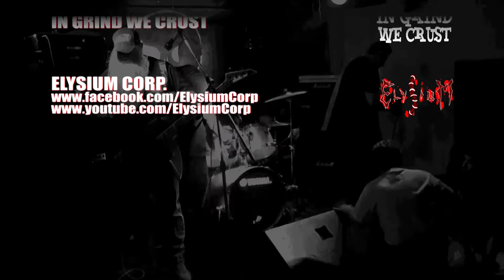PUTRID SCUM [22-04-2017 / EL MUNDANO, CDMX]